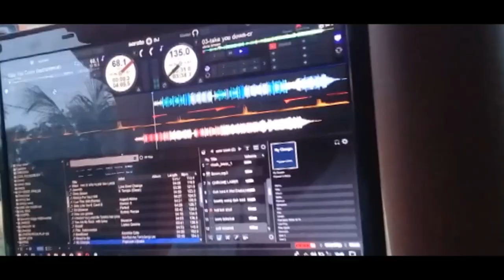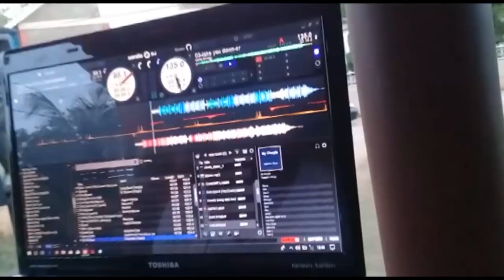Duppy Stopper.....(BELIEVE PARADISE CAVE)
jamaica land we love.
red hills to campbells burnthill
check this out my people.